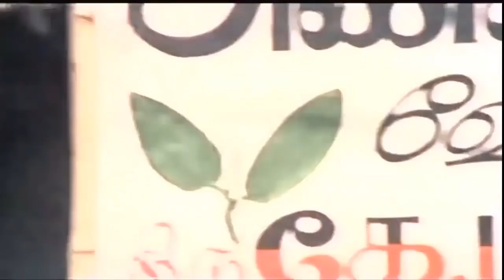தம்பி நான் படிச்சேன் காஞ்சியிலே நேத்து பாடல் | Thambi Naan Padichen Song | Netru Indru Naalai Movie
Movie Name
Netru Indru Naalai (1974) (நேற்று இன்று நாளை)
Music
M. S. Viswanathan
Singers
T. M. Soundararajan
Lyrics
Vaali

தம்பி .
நான் படித்தேன் காஞ்சியிலே நேற்று -
அதை நான் உனக்கு சொல்லட்டுமா இன்று
என்றும் நல்லவர்க்கு காலம் வரும் நாளை
இது அறிஞர் அண்ணா எழுதி வைத்த ஓலை
தம்பி .

இந்தியாவின் தந்தை என்று காந்தி இருந்தார்
அவர் இடையினிலே ஏழையைபோல் கந்தை அணிந்தார்
அவர் இடையினிலே ஏழையைப்போல் கந்தை அணிந்தார்
ஏணியாக தாழந்தவர்க்கு உதவி புரிந்தார்
இன்று ஏசுவோர்கள் அவரால்தான் பதவி அடைந்தார்

தம்பி .

நாட்டிற்காக உழைப்பதர்க்கே அண்ணா பிறந்தார்
பொது நலத்தில் தானே நாள் முழுக்க கண்ணை இருந்தார்
ஏற்றுக் கொண்ட பதவிகெல்லாம் பெருமையைத்தந்தார்
தன் இனிய குடும்பம் ஒன்றுக்குத்தான் வறுமையை தந்தார்

தம்பி .

தெரு தெருவாய் கூட்டுவது பொது நல தொண்டு
ஊரார் தெரிந்து கொள்ள படம் பிடித்தால் சுயநலம் உண்டு
மக்கள் நலம் மக்கள் நலம் என்றே சொல்லுவார்
தம் மக்கள் நலம் ஒன்றேதான் மனதில் கொள்ளுவார்

தம்பி .

வீடுகெல்லாம் வெளிச்சம் போட கொடுத்த பணத்திலே
தாங்கள் வெளிச்சம் போட்டு வாழ்ந்து விட்டார் நகர சபையிலே
ஏழைக்கெல்லாம் வீடு என்று திட்டம் தீட்டினார்
தாங்கள் வாழ்வதற்கு ஊர் பணத்தில் வீடு கட்டினார்

தம்பி .

ஏய்பவர்க்கே காலம் என்று எண்ணி விடாதே
பொய் எத்தனை நாள் கை கொடுக்கும் மறந்து விடாதே
ஏய்ப்பவர்க்கே காலம் என்று எண்ணி விடாதே
ஒரு நாள் இந்த நிலைமைகெல்லாம் மாறுதல் உண்டு
அந்த மாறுதலை செய்வதற்கு தேர்தல் உண்டு

ஒரு சம்பவம் என்பது நேற்று -
நேற்று அது சரித்திரம் என்பது இன்று -
இன்று அது சாதனை ஆவது நாளை -
நாளை வரும் சோதனைதான் இடை வேளை

Movies
ShortFilms
Special Programs
Events
Movie News